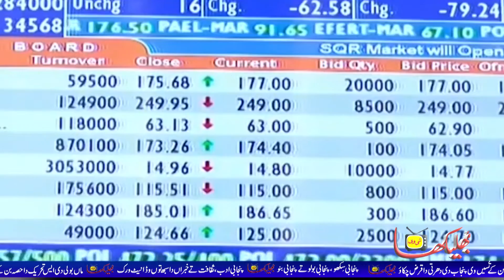Why WHO Chief is praising Pakistan over Covid-19 Policies? | Punjabi News | BhulekhaTv